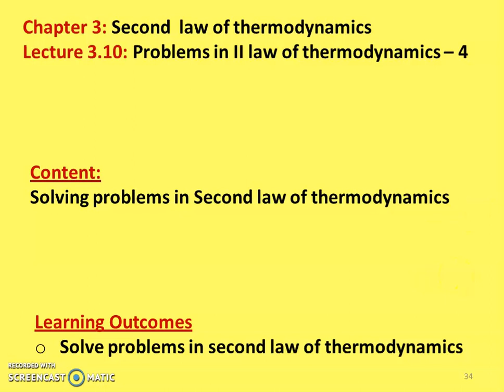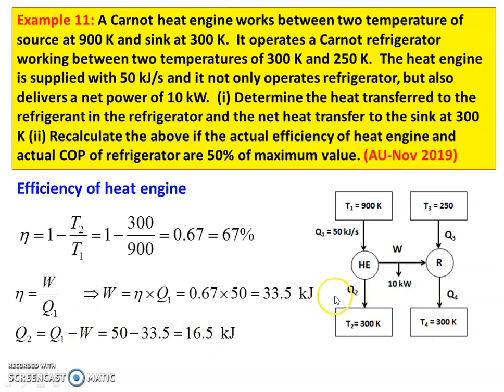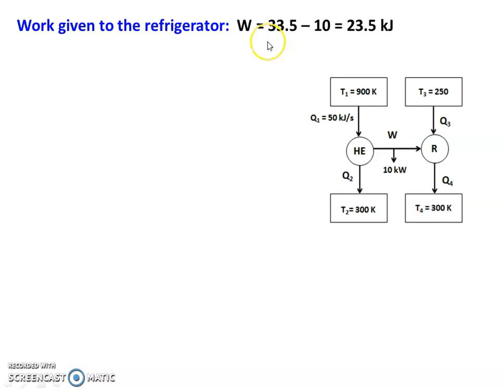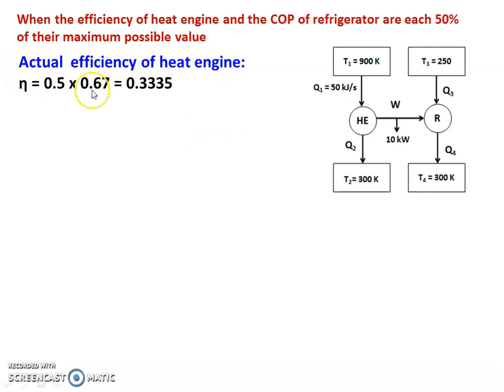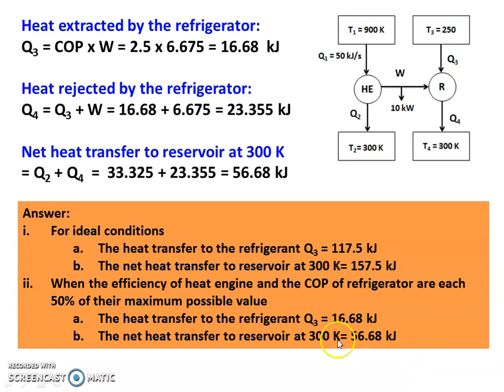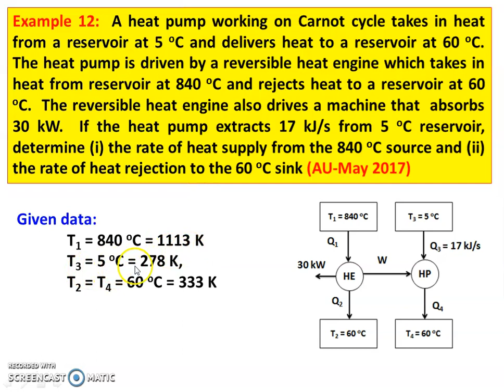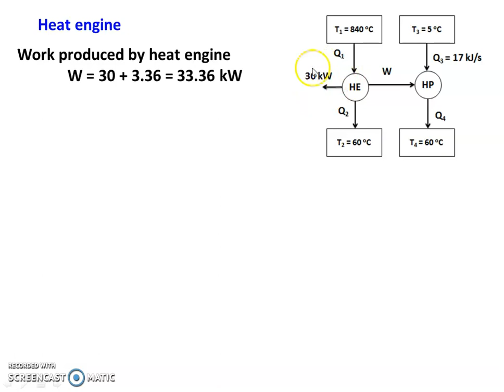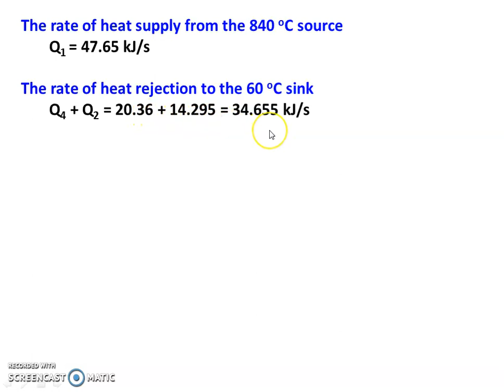TD 3.10 Problems in II Law of Thermodynamics - 4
Solving problems from Anna University exam questions in second law of thermodynamics, heat engine, heat pump and refrigerator